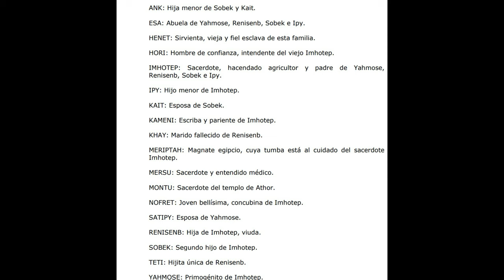AGATHA CHRISTIE. LA VENGANZA DE NOFRET 14-16. AUDIOLIBRO VOZ HUMANA ESPAÑOL SUBTÍTULOS.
AGATHA CHRISTIE. LA VENGANZA DE NOFRET. AUDIOLIBRO VOZ HUMANA ESPAÑOL SUBTÍTULOS.
Año 2.000 a. de C., Egipto, lugar en el que la muerte da sentido a la vida. A los pies de un acantilado se encuentra el cuerpo destrozado y retorcido de Nofret, la concubina del sacerdote de Tebas, Imhotep. Joven, hermosa y de lengua viperina, la mayoría estaría de acuerdo en que ha sido el destino: ¡merecía morir como una víbora!
Desde ese instante una maldición parece cernirse sobre los miembros de la familia de Imhotep, víctima de una serie de asesinatos. Pero Renisenb, la única hija de Imhotep, su sabia abuela y el escriba del clan sospechan que detrás de las muertes no se encuentra el espíritu de la concubina que ha vuelto para vengarse, sino un asesino bastante más terrenal.